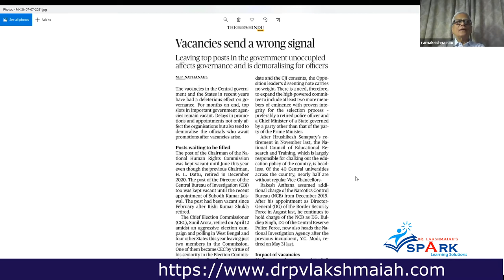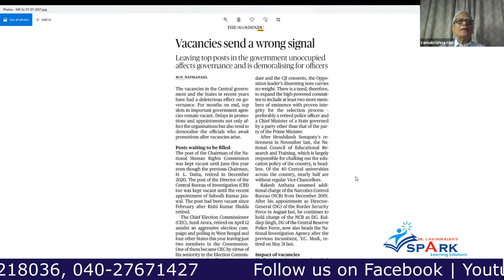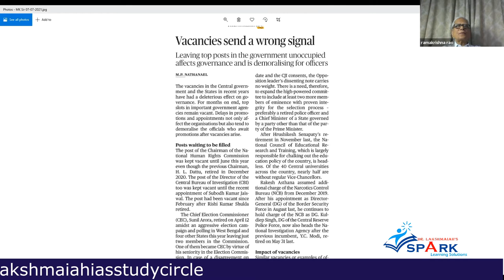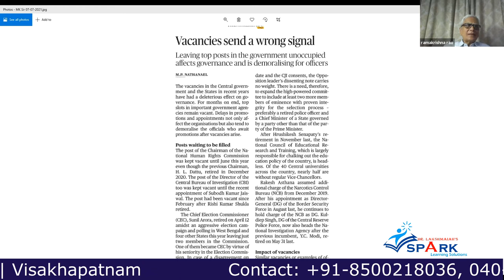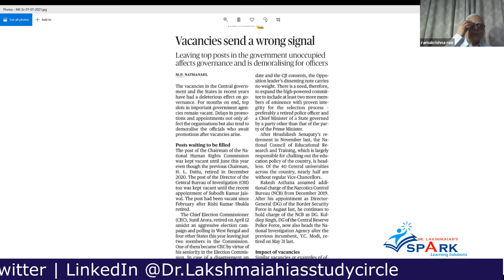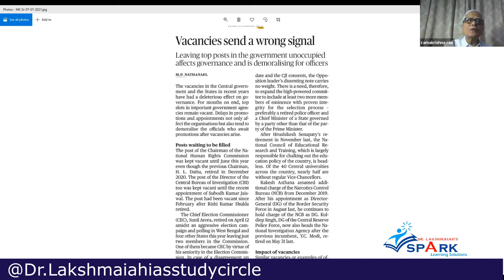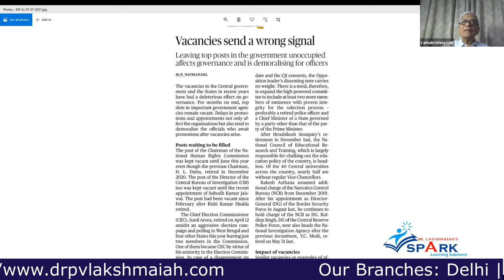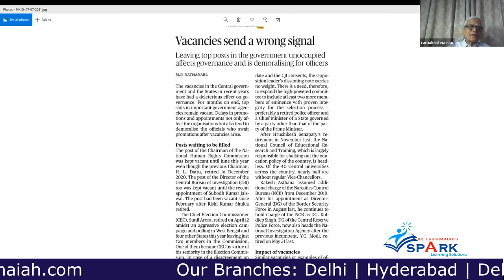Vacancy send a rong signal | In English By Dr. Mohan Kanda IAS Rtd